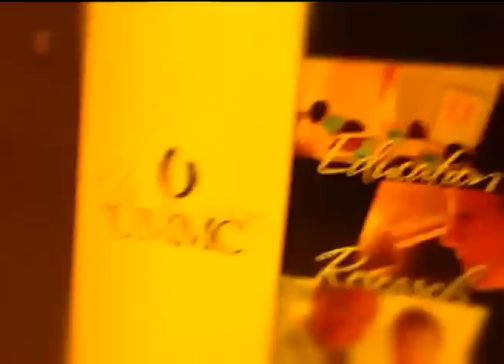Snow Day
On Jan 17 2013, it actually SNOWED... in Mississippi. I still had to go to work, so I decided to record my drive through the snow. This video shows the normal 20-30 minute drive compressed to less than 3 minutes.